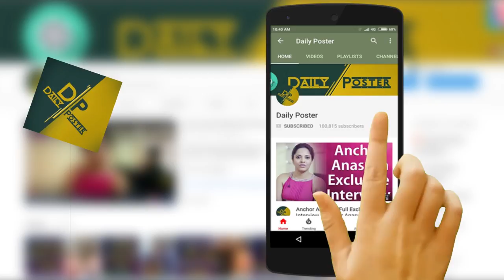వర్మ శిష్యుడైన జెడ్ చక్రవర్తి పవన్ పై సంచలన వ్యాఖ్యలు చేసాడు.. అసలు తిట్టాడో పొగిడాడో అర్థంకాలేదు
Watch వర్మ శిష్యుడైన జెడ్ చక్రవర్తి పవన్ పై సంచలన వ్యాఖ్యలు చేసాడు.. అసలు తిట్టాడో పొగిడాడో అర్థంకాలేదు